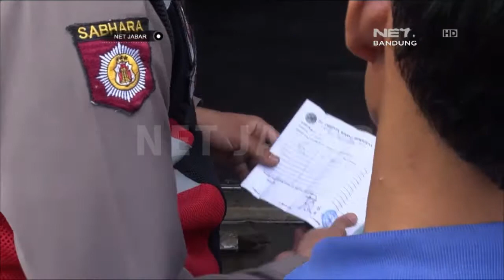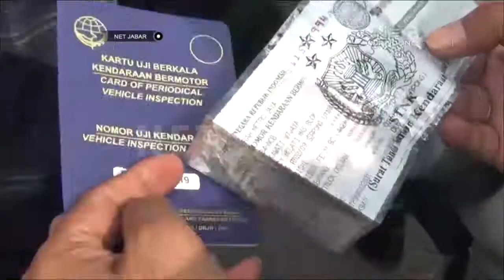NET JABAR - PETUGAS MELAKUKAN PENYEKATAN